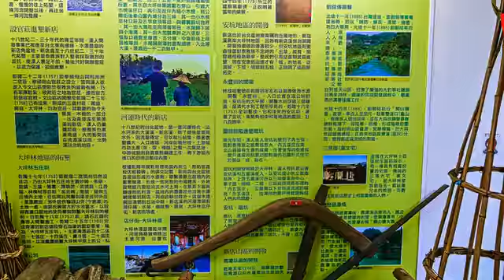[新店區] 新店文史館 (景點)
新店文史館位在馬公公園內，原為新店文獻史料館所規劃，舉辦新店文史展、瑠公圳開拓史料展等當地文史資料的展館。120坪的展示空間裡，陳列自清代、日據時期、民國初期至今的開拓歷史，另外還有從各地蒐集而來的珍貴館藏，總計620件，都是當時庶民生活的珍貴文獻史料。遊覽新店文史館，猶如走進台灣的開拓史，這裡完整的介紹了地區開拓的過程，而且將所有庶民生活的史料整齊展現，彷彿進到時光迴廊一般，讓人忍不住憶起過往。